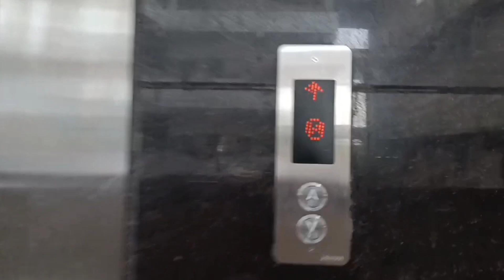A randam day at hostel 😃😊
Mayam gi seba makha tan seba twb ngamb oijge.